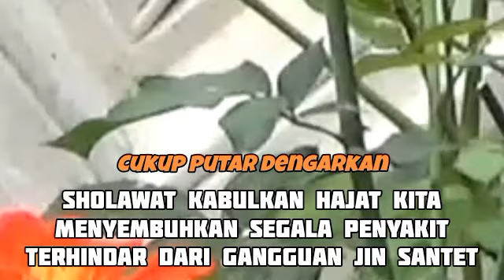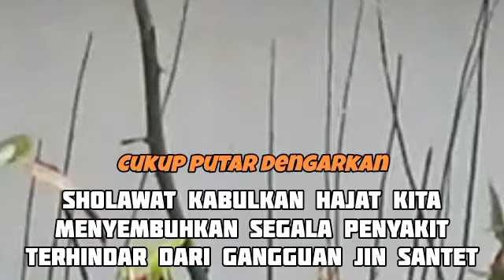SHOLAWAT PENYEJUK HATI PENENANG PIKIRAN || ​KUMPULAN SHOLAWAT NABI MERDU TERBARU KAMIS MALAM JUMAT